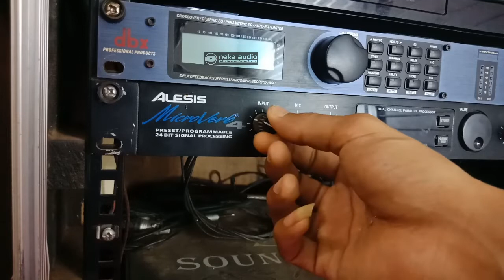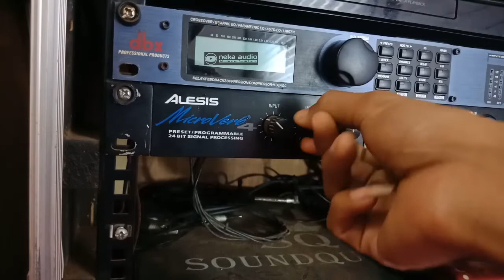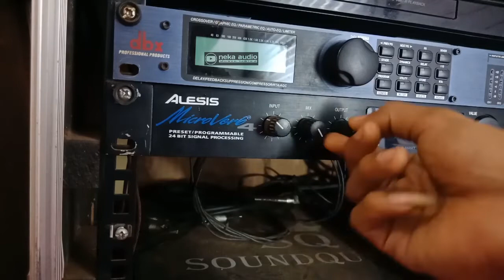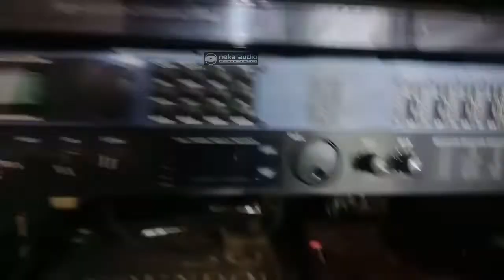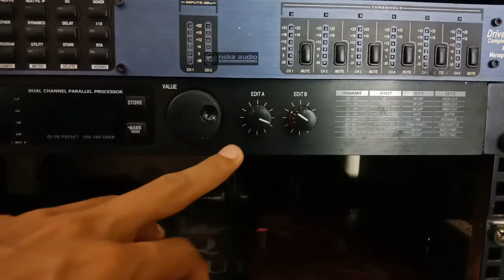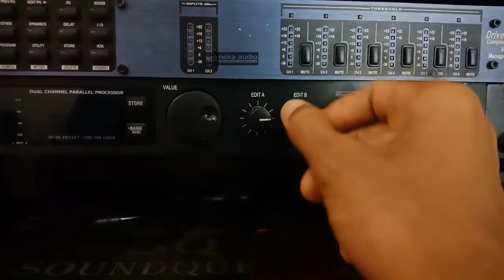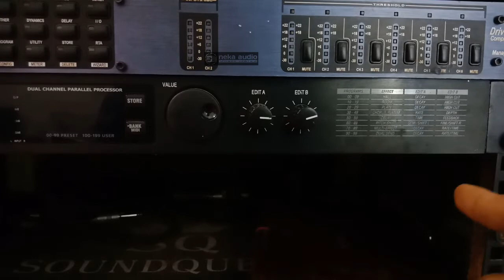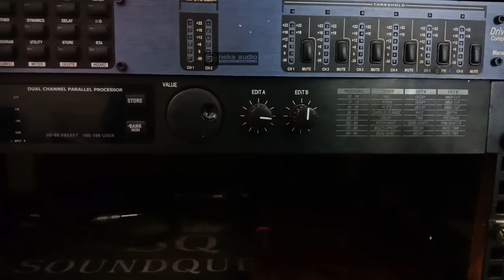FUNGSI DARI TOMBOL & KNOP ALESIS MICROVERB4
Untuk pertanyaan dan pembelian seputaran produk SOUNDQUEEN dan BOB AUDIO silahkan chat kami di